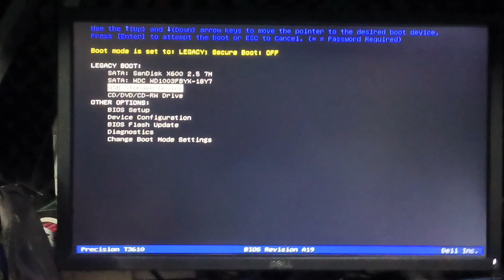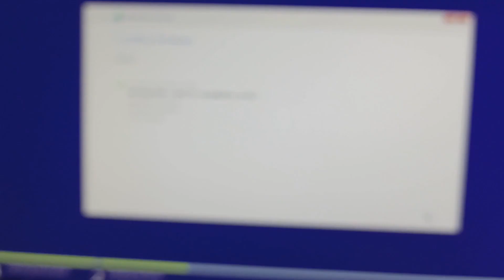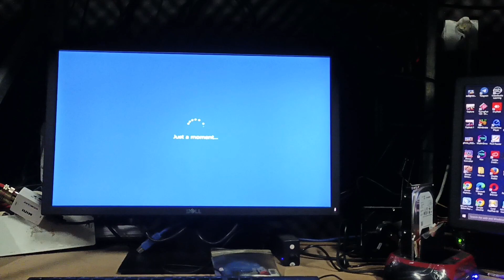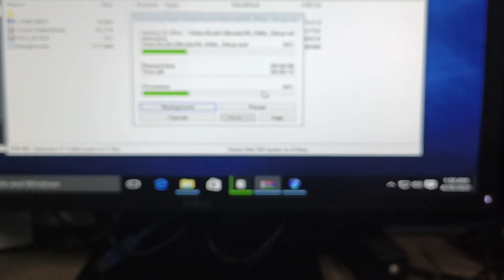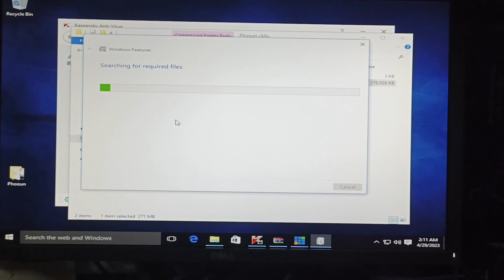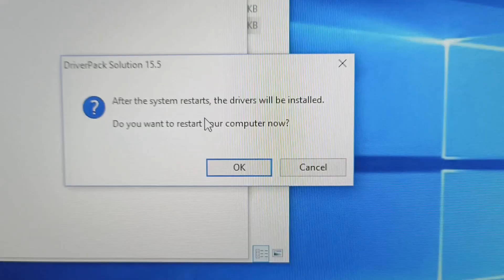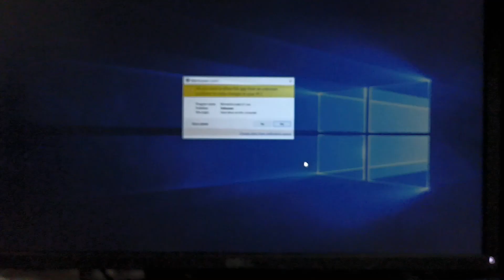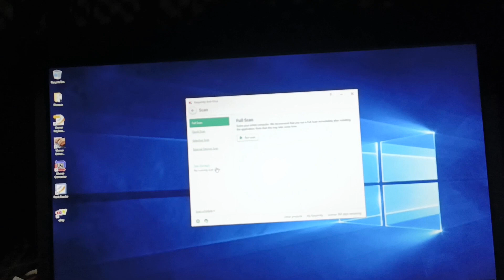Precision T3610, Action set windows 10 pro and set programs to computer Precision T3610